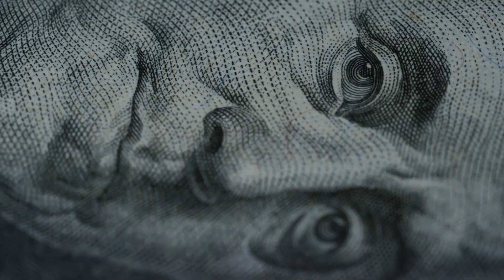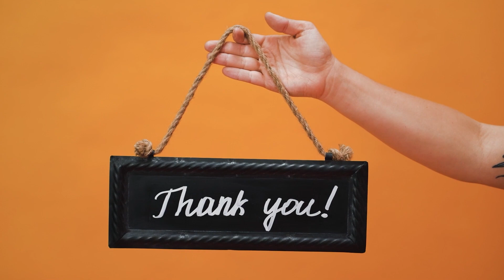FINALLY REVEALED! New Shocking Japanese Female Humanoid Robot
In recent years, robotics in Japan has exploded, with a wide range of robots for industry, businesses, and household activities. Japan is one of the top countries in the world when it comes to robotics, automation, and RPA. With major Japanese robotics businesses like Kawasaki, FANUC, Mitsubishi, and others, it is particularly popular for making industrial and mobile robots. But did you know that humanoid robots become more and more popular?  Especially the female ones!

So, in today's video, we'll discuss on New Shocking Japanese Female Humanoid Robot